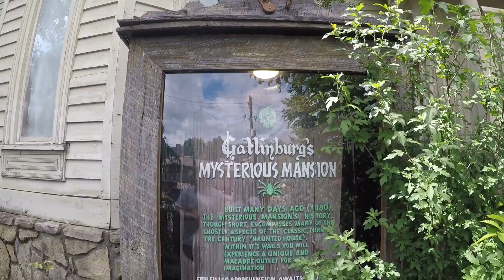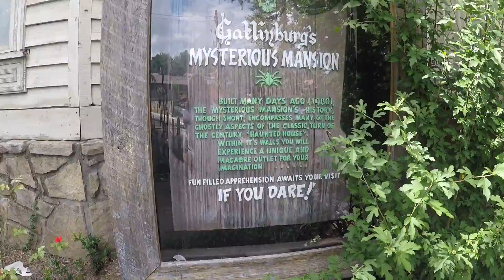Mysterious Mansion - Best Haunted Attraction in Gatlinburg TN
While visiting Gatlinburg TN, we decided we were going to pay a visit to the haunted attraction Gatlinburg TN, the Mysterious Mansion.  We have heard about it and out of all the times we had been there we had never visited it.  When we heard it was spared from the wildfires in Gatlinburg, we decided the next time we were there we had to check it out, so we do.  We couldn't film inside, obviously, but this is just what our thoughts were afterwards.

Facebook: Just Out 'n About

Hi, we are Just Out 'n About. Cathy and Dawn met a few years ago in line for the Fury 325 at Carowinds and have been hanging out together and having fun ever since. You may see any one or combination in our videos of Cathy, Todd, Brandon, Dawn and Tyler...along with random family and friends that may be along for the adventure with us.